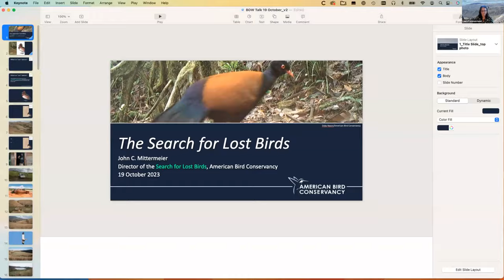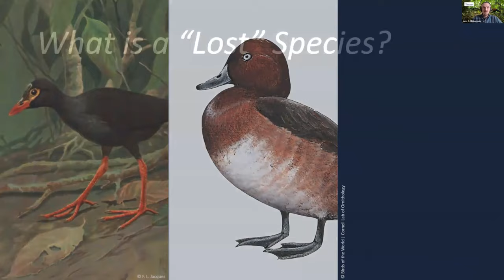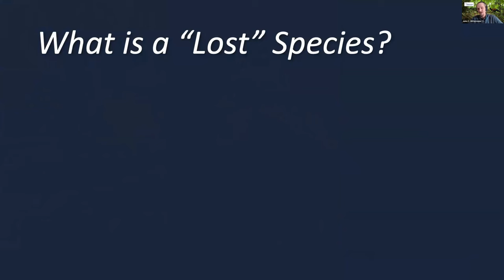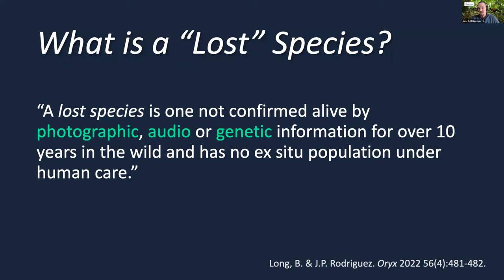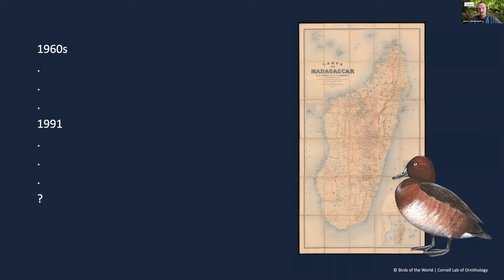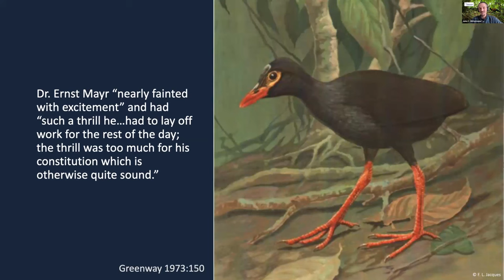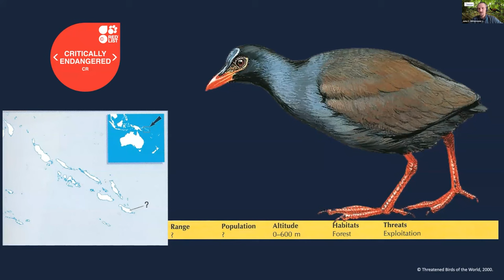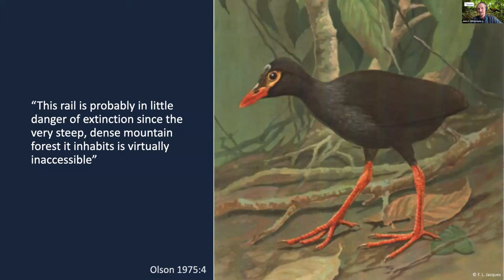Birds of the World: Searching for Lost Birds, How Targeted Expeditions Benefit Bird Conservation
Birds of the World Discovery Series | The Cornell Lab of Ornithology

Recorded: THURSDAY, 19 October, 2023 Length: 1 hr

What is a “lost bird?” What is involved in the re-discovery of a species “lost” to humans for so long? And how does investing resources to find a lost bird result in conservation gains for this and other species?

Find this out and more when John Mittermeier, Director of the Search for Lost Birds at American Bird Conservancy joins us for our first webinar of the 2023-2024 season. John will share stories from recent Lost Birds expeditions and describe how these searches can support conservation efforts around the world.

The Search for Lost Birds is a partnership between American Bird Conservancy, Re:wild, and BirdLife International that seeks to find new information and support conservation actions for bird species that are “lost,” meaning that they have no confirmed documentation in the past ten or more years. A new agreement between The Search for Lost Birds and Birds of the World ensures the mutual exchange of information about these and other species in these special habitats. Photo credit: Black-naped Pheasant-pigeon provided by American Bird Conservancy.

SPECIAL GUEST
JOHN C. MITTERMEIER is the Director of the Search for Lost Birds at American Bird Conservancy. He has done fieldwork on birds around the world including search for lost species in Papua New Guinea, the Solomon Islands, Madagascar, and Indonesia.

Birds of the World is the world’s leading scholarly, digital platform featuring avian life histories and data resources for every bird in the world. This global ornithology resource powers scientific research, education, and biodiversity conservation worldwide.

Follow along on the transcript.